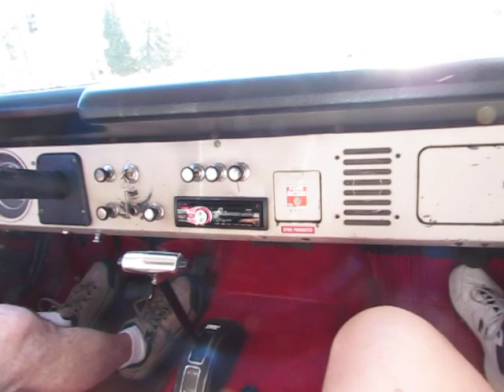1972 Frd Bronco Test Drive 302 3 speed 4x4 Red on white